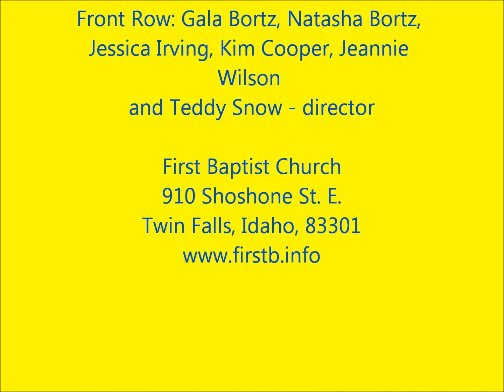Easter Alleluia Ensemble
Easter Sunday 3-31-13